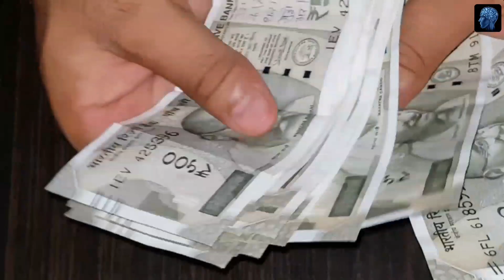KGF Chapter 2 Trailer |Yash| Pakistani Earn From KGF Chepter 2 | Pakistani Reaction On KGF Chapter 2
KGF Chapter 2 Trailer | Yash | Sanjay Dutt | Raveena Tandon | Pakistani Reaction On KGF Chapter 2

Channel Naame - Lahorified Speaks